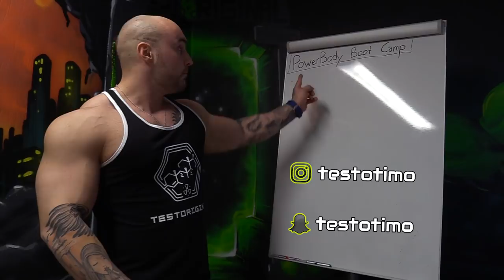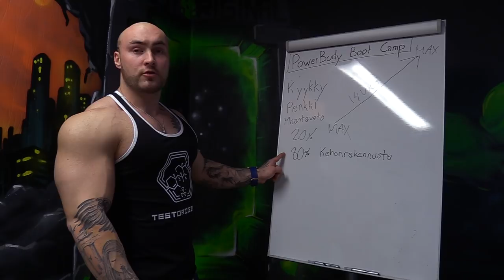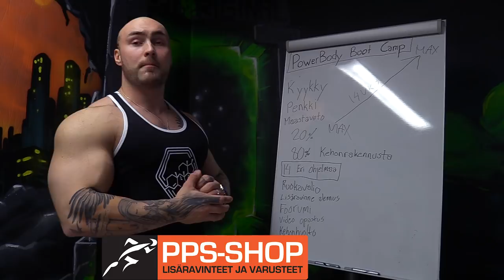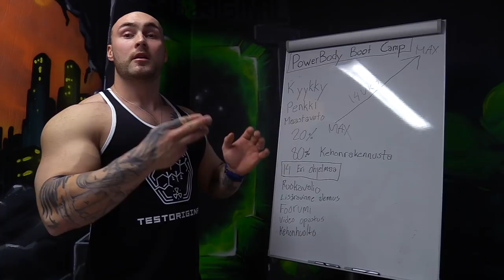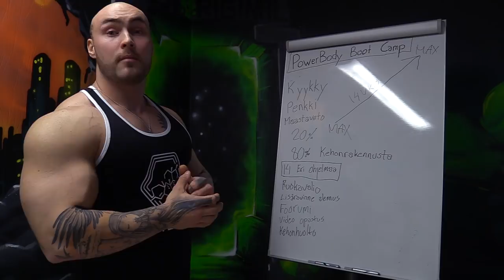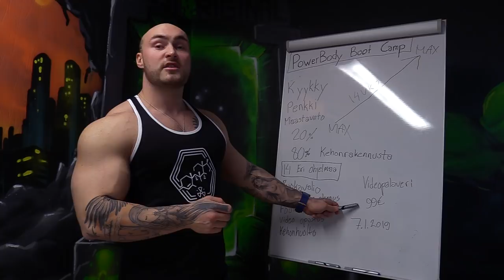Mikä on PowerBody Boot Camp?